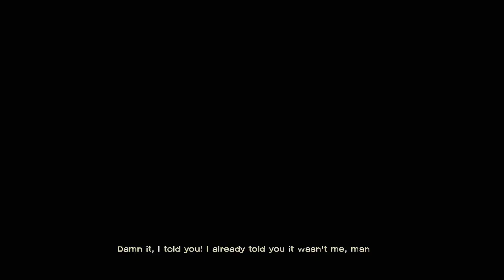Detonado The Walking Dead - 400 days - Vince [01] ( PT BR )